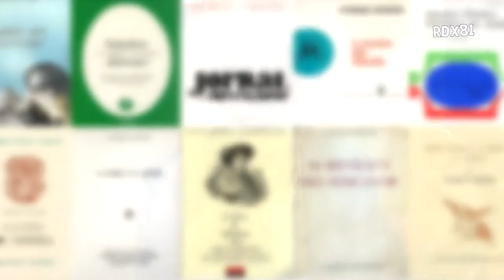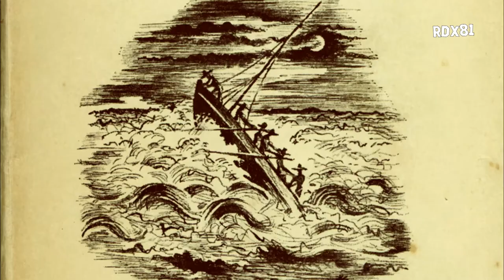Luiz Fagundes Duarte recorda Vitorino Nemésio (1901-1978)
Vitorino Nemésio Mendes Pinheiro da Silva (Praia da Vitória, 19 de Dezembro de 1901 — Lisboa, 20 de Fevereiro de 1978) foi um poeta, escritor e intelectual de origem açoriana que se destacou como romancista, autor de Mau Tempo no Canal, e professor da Faculdade de Letras da Universidade de Lisboa.
Filho de Vitorino Gomes da Silva e Maria da Glória Mendes Pinheiro, na infância a vida não lhe correu bem em termos de sucesso escolar, uma vez que foi expulso do Liceu de Angra, e reprovou o 5.º ano, facto que o levou a sentir-se incompreendido pelos professores.  Do período do Liceu de Angra, apenas guardou boas recordações de Manuel António Ferreira Deus dado, professor de História, que o introduziu na vida das Letras.
Com 16 anos de idade, Nemésio desembarcou pela primeira vez na cidade da Horta para se apresentar a exames, como aluno externo do Liceu Nacional da Horta. Acabou por concluir o Curso Geral dos Liceus, em 16 de Julho de 1918, com a qualificação de dez valores.
A sua estadia na Horta foi curta, de maio a Agosto de 1918. A 13 de Agosto o jornal O Telégrafo dava notícia de que Nemésio, apesar de ser um fedelho, um ano antes de chegar à Horta, havia enviado um exemplar de Canto Matinal, o seu primeiro livro de poesia (publicado em 1916), ao director de O Telégrafo, Manuel Emídio.
Apesar da tenra idade, Nemésio chegou à Horta já imbuído de alguns ideais republicanos, pois em Angra do Heroísmo já havia participado em reuniões literárias, republicanas e anarco-sindicalistas, tendo sido influenciado pelo seu amigo Jaime Brasil, cinco anos mais velho (primeiro mentor intelectual que o marcou para sempre) e por outras pessoas tal como Luís da Silva Ribeiro, advogado, e Gervásio Lima, escritor e bibliotecário.
Em 1918, no final da Primeira Guerra Mundial, a Horta possuía um intenso comércio marítimo e uma impressionante animação nocturna, uma vez que se constituía em porto de escala obrigatória, local de reabastecimento de frotas e de repouso da marinhagem. Na Horta estavam instaladas as companhias dos Cabos Telegráficos Submarinos, que convertiam a cidade num "nó de comunicações" mundiais. Esse ambiente cosmopolita contribuiu, decisivamente, para que ele viesse, mais tarde a escrever a obra mítica que dá pelo nome de Mau Tempo no Canal, trabalhada desde 1939 e publicada em 1944, cuja acção decorre nas quatro principais ilhas do grupo central açoriano: Faial, Pico, São Jorge e Terceira, sendo que o núcleo da intriga se desenvolve na Horta.Este romance evoca um período (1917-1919) que coincide em parte com a sua permanência na ilha do Faial e nele aparecem pessoas tais como o Dr. José Machado de Serpa, senador da República e estudioso, o padre Nunes da Rosa, contista e professor do Liceu da Horta, e Osório Goulart, poeta.
Em 1919 iniciou o serviço militar, como voluntário na arma de Infantaria, o que lhe proporcionou a primeira viagem para fora do arquipélago. Concluiu o liceu em Coimbra, em 1921, e inscreve-se na Faculdade de Direito da Universidade de Coimbra. Três anos mais tarde, Nemésio trocou esse curso pelo de Ciências Histórico Filosóficas, da Faculdade de Letras de Coimbra, e, em 1925, matriculou-se no curso de Filologia Românica da mesma Faculdade.
Na primeira viagem que faz a Espanha, com o Orfeão Académico, em 1923, conhece Miguel Unamuno, escritor e filósofo espanhol (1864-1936), intelectual republicano, e teórico do humanismo revolucionário anti franquista, com quem trocará correspondência anos mais tarde.
A 12 de Fevereiro de 1926 desposou, em Coimbra, Gabriela Monjardino de Azevedo Gomes, de quem teve quatro filhos: Georgina (Novembro de 1926), Jorge (Abril de 1929), Manuel (Julho de 1930) e Ana Paula (Dezembro de 1931).
Em 1930 transferiu-se para a Faculdade de Letras da Universidade de Lisboa  onde, no ano seguinte, concluiu o curso de Filologia Românica,  com elevadas classificações, começando desde logo a leccionar literatura italiana. A partir de 1931 deu inicio à carreira académica na Faculdade de Letras da Universidade de Lisboa, onde leccionou Literatura Italiana e, mais tarde, Literatura Espanhola.
Em 1934 doutorou-se em Letras pela Universidade de Lisboa com a tese A Mocidade de Herculano até à Volta do Exílio. Entre 1937 e 1939 leccionou na Vrije Universiteit Brussel tendo regressado, neste último ano, ao ensino na Faculdade de Letras de Lisboa.
Em 1958 leccionou no Brasil. A 19 de Julho de 1961 foi feito Grande-Oficial da Ordem do Infante D. Henrique e, a 17 de Abril de 1967, Grande-Oficial da Ordem Militar de Sant'Iago da Espada. A 12 de Setembro de 1971, atingido pelo limite legal de idade para exercício de funções públicas, profere a sua última lição na Faculdade de Letras da Universidade de Lisboa, onde ensinara durante quase quatro décadas, passando a ser Catedrático Jubilado.
Foi autor e apresentador do programa televisivo Se bem me lembro, que muito contribuiu para popularizar a sua figura e dirigiu ainda o jornal O Dia entre 11 de Dezembro de 1975 a 25 de Outubro de 1976.